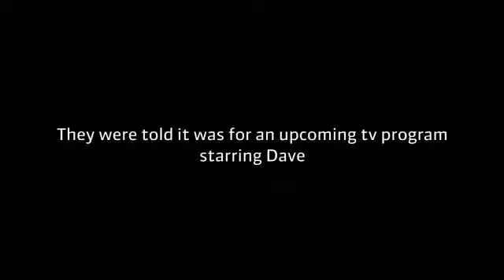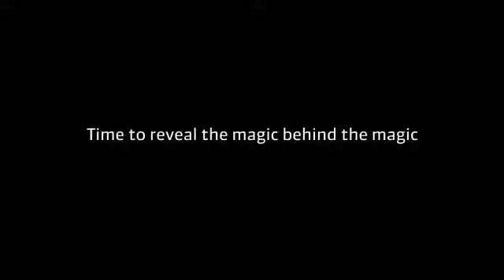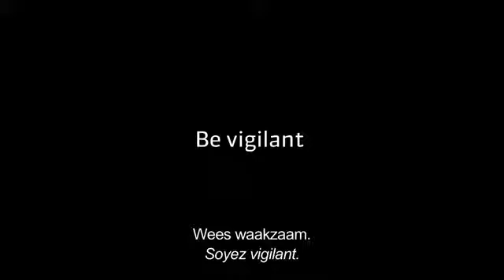Amazing mind reader reveals his gift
BrioWeb is a Web Agency and Advertising Agency. Nella persona di Francesco Russo porta nelle scuole medie e superiori BrioSocial, un progetto per la sensibilizzazione dei più giovani all'uso consapevole dei social network.